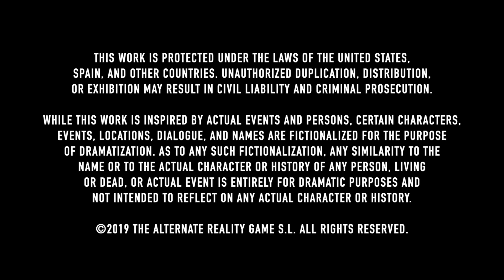404 | METAGAME #5 | Claudia del Campo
METAGAME is an interactive story game about The Alternate Reality Game. A 'choose your own adventure' brainteasing thriller with endless possibilities, as you don't just have the standard limited options to choose from, you create your own.

Search puzzle pieces within each episode, decode messages, and lead the investigation with your own questions and strategy to "solve the mystery".

DECODE - ANALYZE - INVESTIGATE
A world of logic, mystery, and temptations awaits you.

Play & Access More Challenges, More Story, and our Private Discord Server,

METAGAME #5 | 404
Created by Claudia del Campo
"Gaia in Fog" by Dan Bodan
Thanks to Dylan Hovland